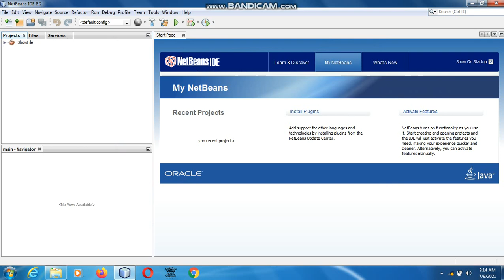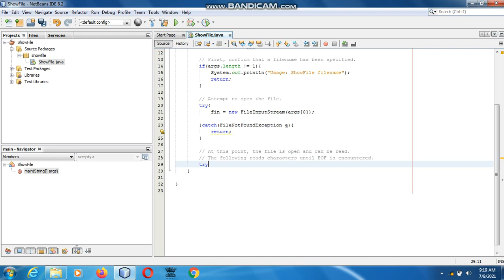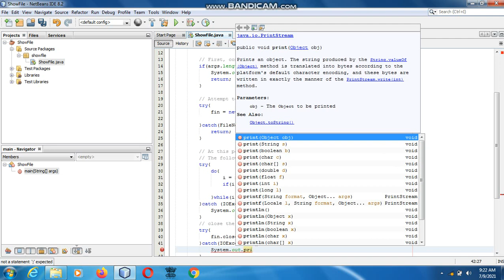Java the complete Reference Ninth Edition (Chapter 13) Example (6) Reading and Writing Files